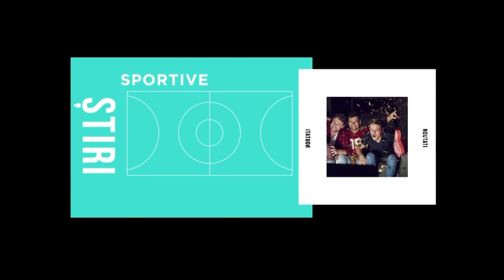Sport Arena - Tudor Mihaita - 28 Iulie 2021 | MetropolaTV